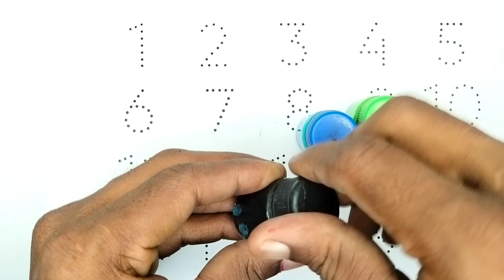ginti| Counting Numbers 1 to 100 in English🔢| 1 से 100 तक की गिनती|colours| Nursery Rhymes, 432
123 | counting | Mantu Study Class | 1 to 100 | counting 1 to 100 | ginti | one two three | lear to counting 1 to 100 | 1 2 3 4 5

Your Query 👇

1. 123
2. ginti
3. counting
4. 1234
5. one two hundred
6. one two
7. 1 to 100
8. counting 1 to 100
9. 123 song
10. Ginti
11. 100
12. numbers
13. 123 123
14. one two three
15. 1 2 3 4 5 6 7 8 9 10
16. one two three song
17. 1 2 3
18. Mantu Study Class Channel
19.
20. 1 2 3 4
21. ginti ginti
22. cartoon
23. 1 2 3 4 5
24. one two hundred tak
25. 123 counting
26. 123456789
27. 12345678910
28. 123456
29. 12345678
30. 1 to 10
31. one two hundred counting
32. 1 se 100 tak ginti
33. 2 ka table
34. 123 ginti
35. 12 wala
36. number
37. padhne wala
38. counting counting
39. 1 to 100 counting
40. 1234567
41. ek se sau tak ginti
42. ginti ginti ginti
43. 123 cartoon
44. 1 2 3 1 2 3
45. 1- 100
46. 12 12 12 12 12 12
47. one two three four five
48. 12 ginti
49. one two three four
50. mantu study class
51. number song
52. padhai
53. 123 numbers
54. bacchon ki padhai
55. one two counting
56. o n e one
57. padhai wala
59. ulti ginti
60. cartoon cartoon
61. 100 tak ginti
62. colour name
63. 1234 song
64. 1 to 100 counting song
65. 1 se 100 tak
66. counting 1 to 10
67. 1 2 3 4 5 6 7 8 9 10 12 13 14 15
68. 12 counting
69. one two hundred tak
70. one to hundred numbers
71. 1 to 10 counting
72. so tak ginti
73. 1 to 100 numbers
74. 1 to 50 counting
75. numbers 1 to 100
76. 123 english
78. 12 hundred
79. number song 1-100
80. 1 se lekar 100 tak ginti
81. ginti wala
82. 1 se lekar hundred tak counting
83. ginti pahada
84. 123 video
85. one two hundred one two hundred